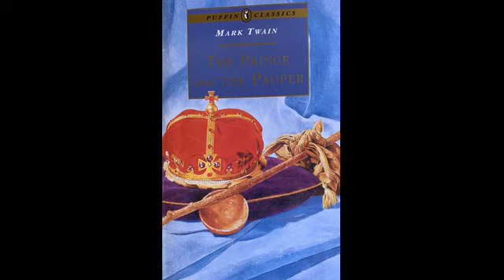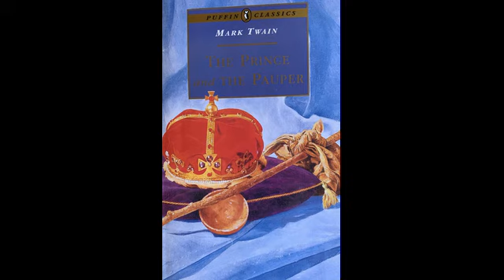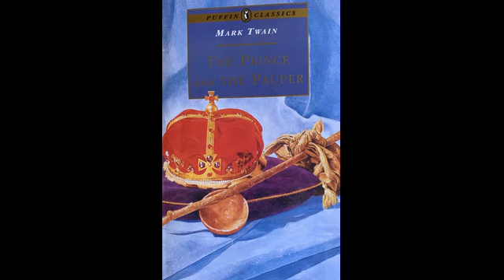Prince and Pauper Chapter 22: A Victim of Treachery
Carden Middle School Literature Appreciation